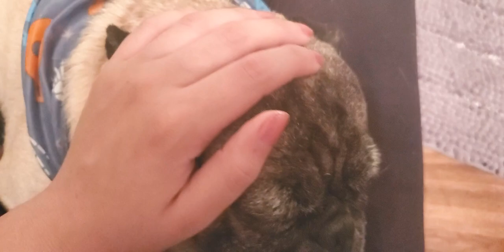making my pug fall asleep asmr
today I have a very special guest named jake. asmr really works on dogs too! enjoy~~~